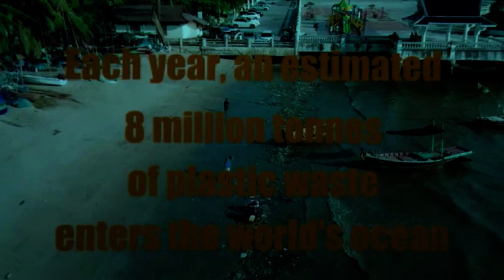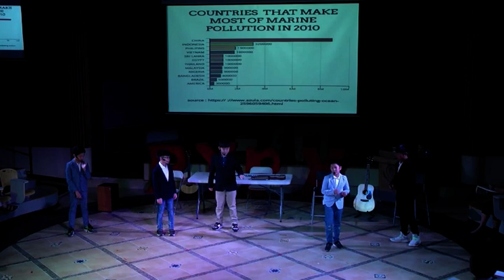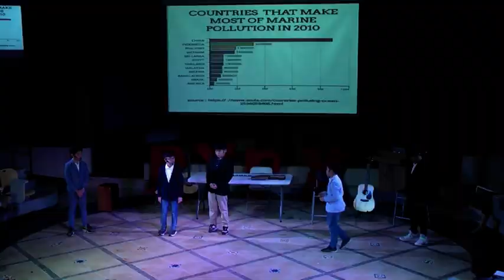Marine Pollution PYPX Talk